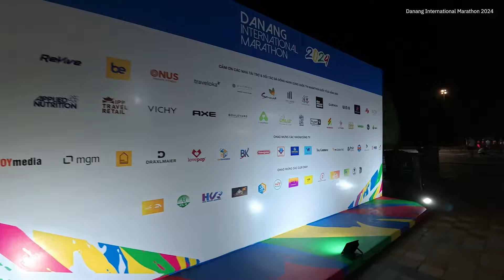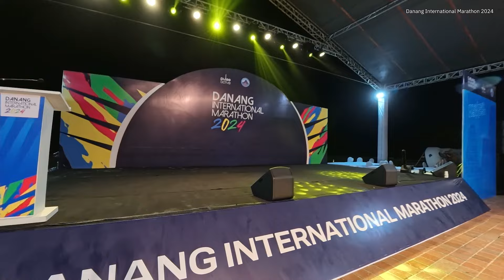#3 EP.52 Danang International Marathon 2024 เปิดประสบการณ์ Fast Runner Danang Vietnam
มาราธอนที่ 3 กับรอยยิ้มของฉัน ))

Danang International Marathon 2024
Chip Time and Gun Time 3.47.11

สนามนี้อ้อมยังเลือกวิ่งให้สนุก มากกว่าที่จะทรมานตัวเองใน Race แม้จะอยากได้ New PR ก็ตามค่ะ

อ้อมมีอาการเจ็บตั้งวิ่งงานปลาทูปลายปีที่แล้ว ด้วยเพซ 4.30 ไม่ใช่ Race A แต่อากาศดีเลยห้าวค่ะ ทำให้หลังจบงานวิ่ง ต้องพักและยังไปลงสนามอัลตร้า 10 ชั่วโมงตอนปีใหม่ต่อค่ะ กับระยะ 75km และใช่ค่ะ หลังจบสนามนั้นเจ็บยาวๆ เลยทำให้อ้อมแทบจะไม่ได้ซ้อม Long run แถมมาเป็นไข้หวัดใหญ่สายพันธุ์ B ต่อ จนต้องเทงานมาราธอนที่จอมบึงค่ะ

หลังจากนั้นได้ซ้อมบ้าง พักบ้าง และต้องไปวิ่งถ่าย Vlog บ้าง เลยทำให้หายช้าค่ะ
ต่อมาลงมาราธอนที่ 2 ที่ไต้หวัน ซ้อมน้อยแต่ได้ซ้อมสูงสุด 30km เท่ากับมาราธอนแรกค่ะ แต่สนามนั้นตั้งใจว่า…วิ่งให้จบพร้อมพี่มินค่ะ เพราะคิดว่ายังเหลืออีกสนามที่ดานัง เลยจบแล้วชิวๆ ไม่เหนื่อยมากค่ะ

มาราธอนที่ 3 Danang International Marathon
สนามนี้พี่มินช่วยยื่นสมัครให้อ้อมวิ่งแบบ Dragon runner โดยการยื่น Certificate 3.50 ชั่วโมงค่ะ (Block นี้ ไม่ต้องจ่ายเงินค่าสมัคร)
สนามนี้เลยตั้งใจสุดค่ะ เพราะอยู่ Block ขาแรง ))

แต่โควิทรอบ 2 ก็มา ทำให้ก่อนแข่งสนามนี้ได้เก็บ Long run เยอะสุด 21km ที่งานขอนแก่น21 ค่ะ แต่ดีที่อาการเจ็บไม่มีแล้วค่ะ
งานนี้ต้อง เตรียมตัว เตรียมใจ เตรียมร่าง และใช้บุญเก่าค่ะ
3 เดือนมานี้อ้อมไม่ได้เข้าตารางซ้อม วิ่งตามสภาพร่างกาย ซ้อมบ้าง พักบ้าง เก็บระยะรวมได้ 437km ค่ะ

ดีที่ก่อนวิ่ง กินอิ่ม(กินเยอะเกินไป) นอนน้อยแต่นอนหลับ ตื่นมาสดชื่นค่ะ วอมอัพ 2km เข้า Block ก่อนเวลา 10 นาทีค่ะ
เริ่มออกตัว… อาหารตีขึ้น ต้องฉีกตัว ออกไปเอาอาหารออกค่ะ ดีที่ไม่อ้วกค่ะ ไปต่อ กิโลแรกออกตัวแรงไปนิด เบาเพซ พี่มินเริ่มคุมเพซให้ค่ะ
21km แรกเป็นระยะคุ้นชิน Pacer คุมได้นิ่งแม้จะเจอไป 1 สะพาน เก็บเวลามาที่ 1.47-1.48 วิ่งดีสุด ))

แต่การซ้อมไม่เคยโกหกเราค่ะ ระยะมาราธอนอ้อมได้เริ่มขึ้นแล้ว… หลังพักเซต คุมเพซต่อ แต่ความเร็วช้าลง พี่มินยังช่วยประคองให้เรื่อยๆ จนกิโลที่ 30 เราเหมือนตะคริวจะมาและแวะทาครีมมวย นวดๆ แล้วไปต่อค่ะ วิ่งมาถึงจุดน้ำกิโลที่ 32 ออกตัวมาสักพัก ไม่เห็นพี่มินตาม หยุดมองกลับไป พี่มินอยู่ไกลแล้วค่ะ คิดว่า…พี่มินคงคุมให้ได้เท่านี้ อ้อมเลยไปต่อค่ะ เพราะสนามนี้ พี่มินบอกจะคุมให้ 25km ค่ะ
ขึ้นสะพานใหญ่คนเดียว คนเยอะมากเพราะเจอกับระยะ 21km แล้ว ยังคงพยายามไม่เดิน ประคองเพซขึ้นสะพานไป ปรับเพซอีกทีตอนลงค่ะ วิ่งได้ไม่นาน เจออีก 1 สะพานเล็กๆ เอ้า!!! ฉันคิดว่าหมดแล้ว Pacer 3.45 ได้แซงอ้อมตอนขึ้นสะพานไป พยายามจะวิ่งด้วย แต่คิดว่า…หลังจบ กลัวเจ็บยาว เลยกลับมาวิ่งประคองเพซเดิมค่ะ 2 กิโลสุดท้าย พยายามปรับเพซ วิ่งให้เร็วขึ้นค่ะ แต่ได้ไม่เร็วมาก
วิ่งเข้าเส้นชัยมาแบบ โอ้ย…เธอ จบแล้ว เก่งมาก ”ฉันชอบวิ่งมาราธอน“ ))
มาราธอนหน้า ฉันจะซ้อม เพื่อทำตามเป้าหมาย SUB 3.30 ให้ได้

เดือนหน้าจะกลับไปเข้าตารางแล้วนะคะ กับโค้ชพี่柯世傑 คนเดิม ต้องมาปวดหัวกับฉันอีกแล้ว ))

อ้อมกินเจลก่อนวิ่ง เติมเจลโลที่ 8, 16, 26 แบ่งให้พี่มินครึ่งซอง เพราะไม่ชอบกินเจลค่ะ แต่ซองสุดท้ายกิโลที่ 35 กินหมดค่ะ และกินยากันตะคริวไป 5 เม็ดค่ะ ประมาณทุก 9 กิโลค่ะ

ขอบคุณทุกคนที่ติดตาม และส่งกำลังใจให้อ้อมตลอดนะคะ ))
อ้อมเป็นนักวิ่งมาราธอน ที่ชอบวิ่งมาราธอนค่ะ